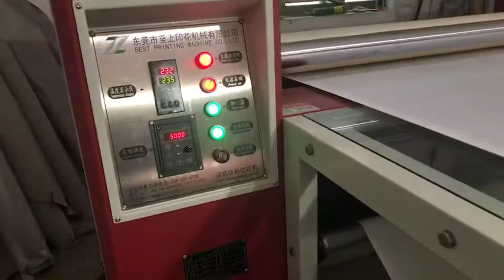Roll to roll Fusing Machine ,Roll to Roll sublimation heat transfer machine